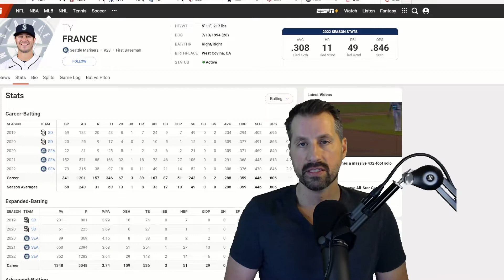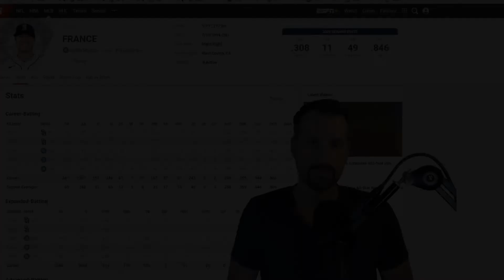Ty France | Metronome of the Mariners Lineup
Just a video appreciating Ty France, and what he does for this Mariner lineup.  A well earned all star nod for a guy really coming into his own.  Let's see if he can keep it up in the second half.